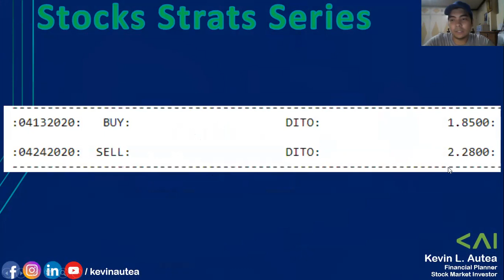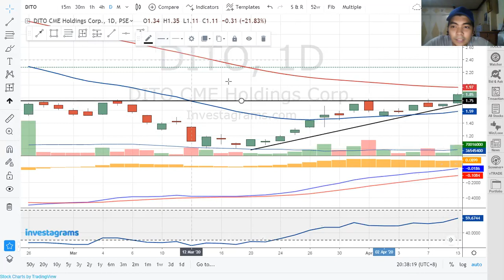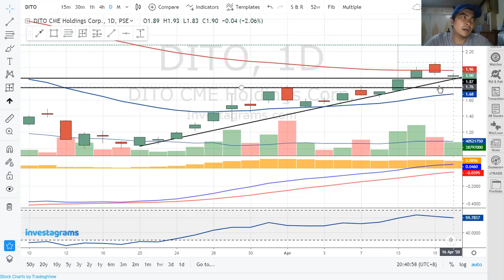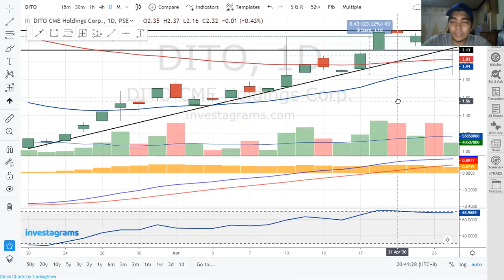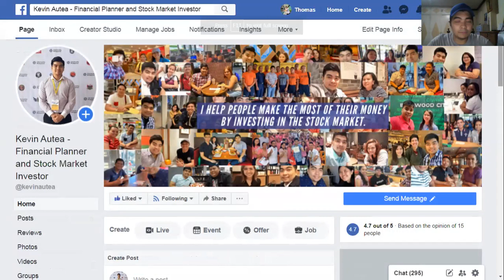DITO +23.14% [Stocks Strats Journal]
Stocks Strats Journal:

DITO CME Holdings Corp. gained 26.50%

I've shared in this video simple ways on how did I buy and sell this stock, and the technical reasons why I did it.

Feel free to message me if you want to learn more about trading/ investing in the stock market.

pctto